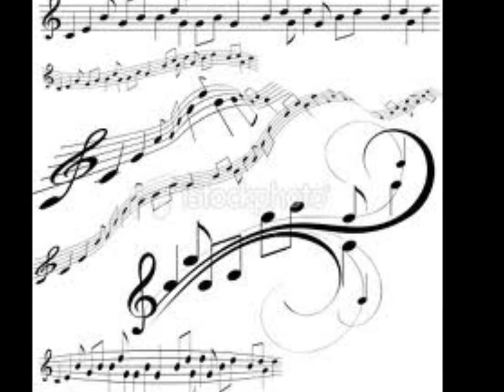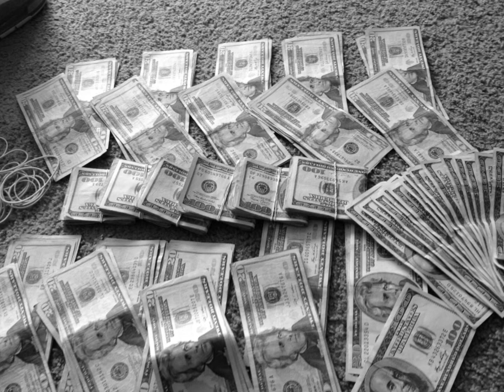Cali Young-Just Want The Dough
CALI YOUNG SAV ASS NEW 2013 SHIT NEW SOUND hot ads track